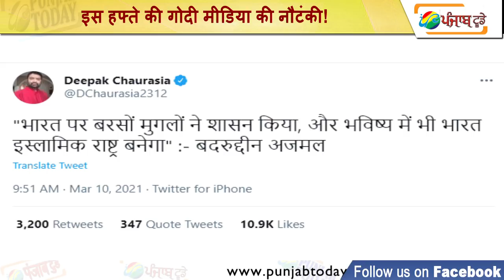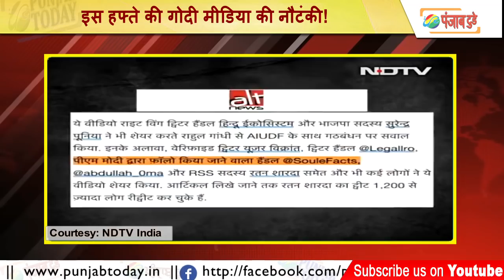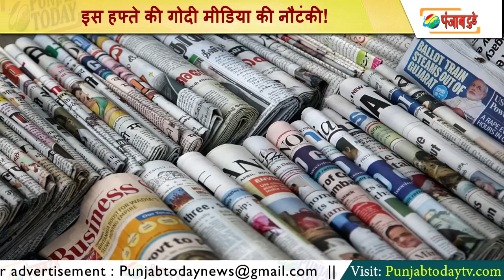Top 5 Godi Media of week | इस हफ्ते की गोदी मीडिया की नौटंकी! Amish Devgan